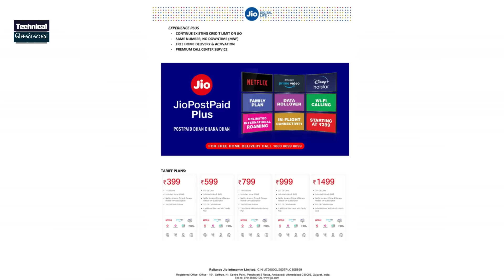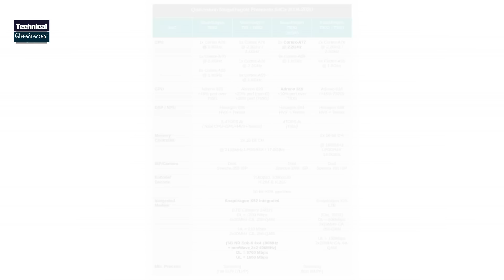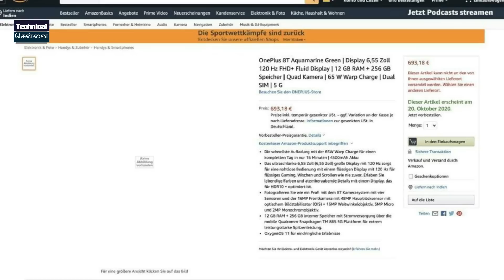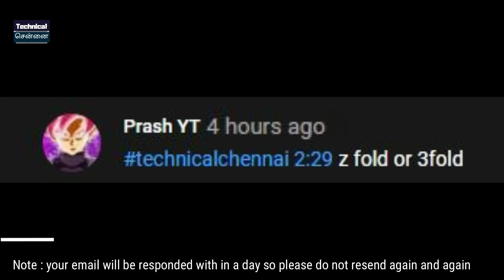Jio Offer, Oneplus 8T Price Revealed, Realme X7 lite Coming, Mi 10T Launch date, Tech Leaks #325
@Technical Chennai
Here you get daily info of fast growing tech, smartphone leaks, rumors, news, updates, Unboxing, Reviews of Gadgets, Upcoming smartphones and launches.
We upload
"Tech Leaks" everyday at 6AM
Unboxing, Reviews at 10 AM

1) Introduction
2) Amazon supports Tamil, Telugu, Kannada, Malayalam
3) Reliance Jio could bring new 4G smartphone with free recharge offers
4) Jio Postpaid Plus Announced
5) Qualcomm  just announced another new 5G SoC
6) POCOX3 launched in India
7) New 5.4-inch iPhone Will Be Called iPhone 12 mini
8) RealmeX7 Lite Listed
9) OnePlus 8T price will be cheaper than OnePlus 8
10) Xiaomi Mi 10T series launch date
11) Asus Zenfone Max Pro M2  Android 10 Beta 3
12) Nokia 3.4 Launched

Time Stamps

00:00 Introduction
00:33 Amazon supports Tamil, Telugu, Kannada, Malayalam
01:14 Reliance Jio could bring new 4G smartphone with free recharge offers
02:20 Jio Postpaid Plus Announced
04:07 Qualcomm  just announced another new 5G SoC
05:26 POCO X3  launched in India
06:34 New 5.4-inch iPhone Will Be Called iPhone 12 mini
07:24 Realme X7 Lite  Listed
08:08 OnePlus 8T price will be cheaper than OnePlus 8
09:10 Xiaomi Mi 10T series launch date
09:47 Asus Zenfone Max Pro M2  Android 10 Beta 3
10:21 Nokia 3.4 Launched
10:47 Giveaway Contest

1. வீடியோவைப் பாருங்கள், போட்டிக்கான கேள்வியைக் கவனியுங்கள்.
2. Comment boxல் இது போன்ற முறையில் பதில் எழுதவும். technicalchennai (time stamp) (answer)
3. உதாரணத்திற்கு பதில் Android என்றால், நான் வீடியோவில் 2.02 நிமிடங்களில் சொன்னேன் என்றால். technicalchennai (2.02) (android) Type like this.
4. comments மூலம் வெற்றி தேர்வு செய்யப்படும்.
5. Winnerக்கு Paytm பணம் Rs 100 அல்லது பரிசு ரசீது (gift voucher) கிடைக்கும்.
6. இதில் பங்கேற்கவும் (Paytm contest)மற்றும் வெற்றி பெறவும்.